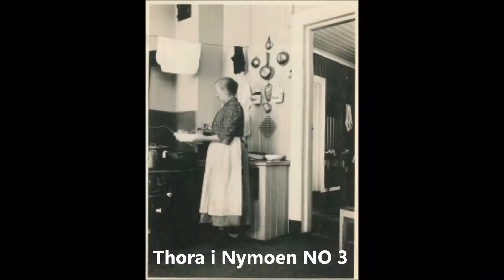Morgen - Edvard Munch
Under oppholdet bodde malervennene i Madame Reiffs pensjonat i Blaafarve-
værkets byggmestergård på Haugfoss. Det ble et inspirerende og kameratslig miljø.

Madame Reiff hadde erfaring fra statsminister Frederik Stangs hus, og
dermed de beste kvalifikasjoner for å skape et pent og hyggelig pensjonat.

Da Frits Thaulow spurte om hun kunne huse hele kunstnerflokken høsten 1883
åpnet hun dørene. Prisen var kr 2,- per døgn inkludert varm frokost med øl og
dram, samt middag.

På pensjonatet ble Munch inspirert til å male den unge piken på sengekanten, og han klarte ikke å forlate Modum før dette bildet var ferdig. Bildet «Morgen» fra 1884, ble den unge Munchs hovedverk. Modellen var Thora Emilie Dalen fra Nymoen.

Bildet tilhører Rasmus Meyers samlinger.

Edvard Munch kom til Modum august/september 1884 og bodde i Madame Reiffs pensjonat. Munchs rom må ha ligget i den østvendte gavl hvor morgensolen, som på denne tiden av året går ganske lavt, har kommet inn i rommet med lyseblå koboltfarvede vegger.

Det var fargevirkningen Munch opplevde. Morgenlyset mot de koboltblå veggene, sammen med alt det hvite sengetøyet i pensjonatet. Modellen var den 16 år gamle Thora Emilie Dahlen fra Haugfoss. Han kunne ikke forlate Modum før dette bildet var ferdig og skrev til sin tante at han håpet at det kanskje kunne bli et utstillingsbilde. Bildet ble et storverk, "Morgen", 1884.

"Jeg holder på med en pige. Ja du synes vel det er underlig at jeg igjen kommer med en pige i morgenstemning men motivet var alt for vakkert til at jeg kunde undlade at benytte det. Det er kort og godt en pige som er stået op af sit kydske leie og er ifærd med -- siddende på sengekanten at trække på seg strømperne. -- Sengen er hvidlig dertil kommer hvide lagener, hvid særk, natbord, hvidt betrukket, hvide gardiner samt blå væg. Det er farvevirkningen."

Edvard Munch skrev til sin tante:

"... Jeg kommer vel til at blive her endnu denne uge ud, dels fordi jeg har godt af det for min helse da det er deilig luft her, dels fordi jeg må se til at blive færdig med et billede. Jeg ved ikke hvorvidt jeg får noget utstillingsbilde deraf, men det kunde hænde. Bliver det ikke noget billede angrer jeg alligevel ikke på at jeg reiste hidop da jeg tror jeg har havt meget godt af opholdet..."

"...i går var jeg i et sammenskudsball og dansede til kl. 3½ samt morede mig fortræffeligt..."

Modellen Thora Emilie Dahlen var en verksarbeiderdatter, vokst opp på Nymoen. Hun var i denne tiden medhjelper på Madame Reiffs pensjonat på Haugfoss. Hennes mor fulgte som anstand til pensjonatværelset. Egentlig mislikte Madame Reiff, som drev pensjonatet, at kunstnerne tok med seg malersaker inn. Men for Munch må hun ha gjort et unntak. La oss si at hun for Munch heldigvis gjorde et unntak.